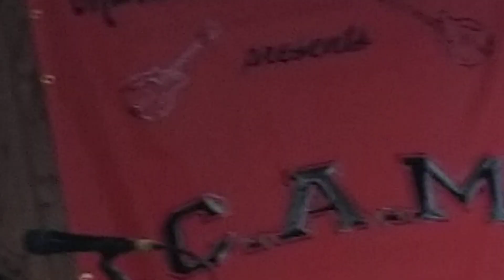Mountain Girl /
CAMFEST 2019 @ Mandolin Farm Bluegrass Festival, Flemingsburg Ky
Sound~Soundwave Productions